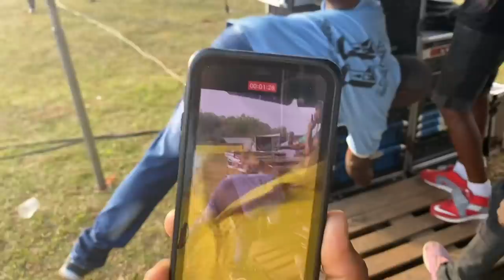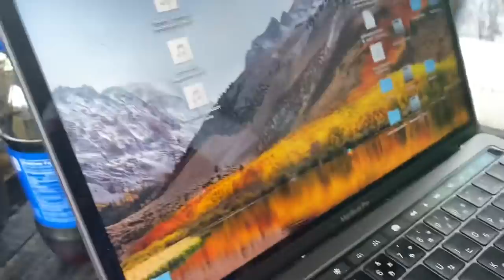BASS ODYSSEY VLOG🔥 nawmal a lie🕯